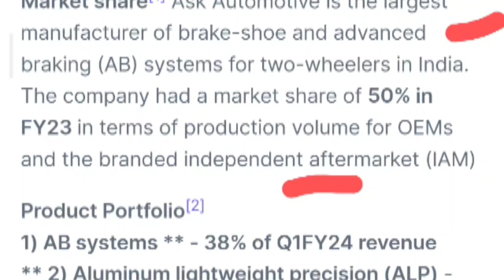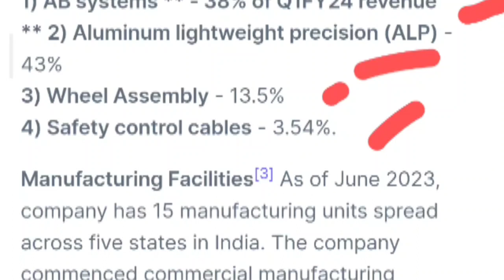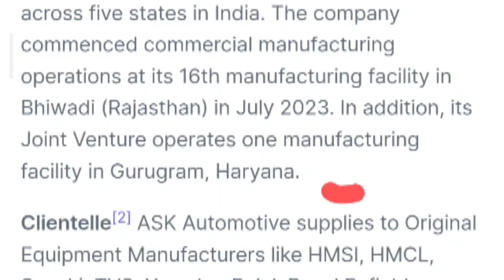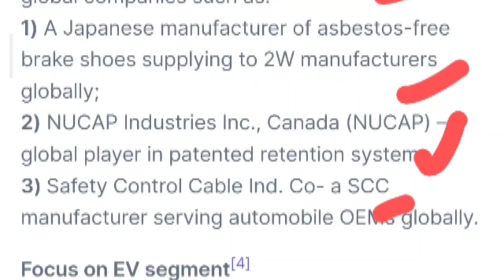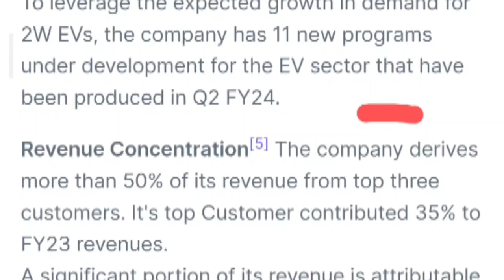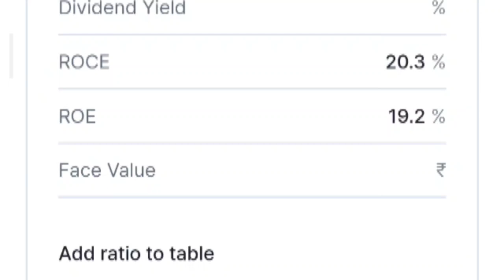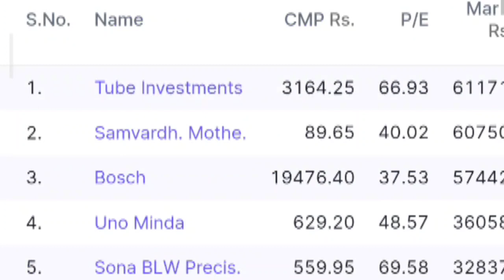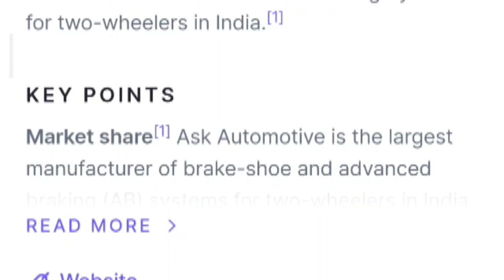ASK Automotive IPO Analysis 💥 ASK automotive IPO, Ask automotive ipo news